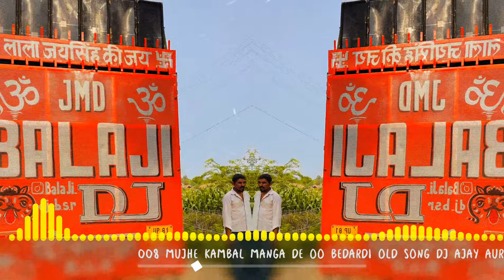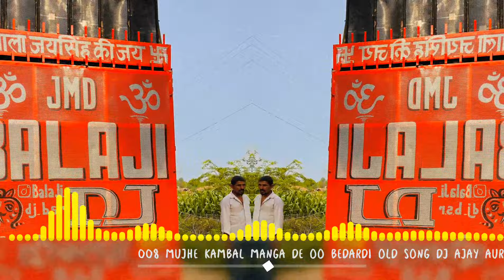Mujhe Kambal Manga De O Bedardi | Edm Mix - DJ Ajay Aurangabad & DJ Swam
* Remix : DJ SwaM
* Singer :
* Video : DJ Swam

Follow DJ SwaM

We hope you all like it . Thank you so much😊❤️🙏